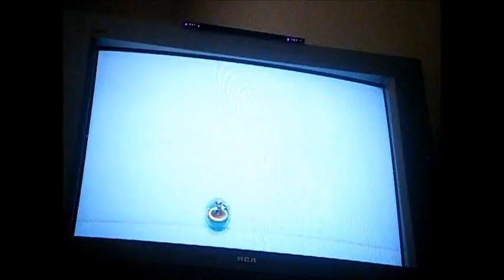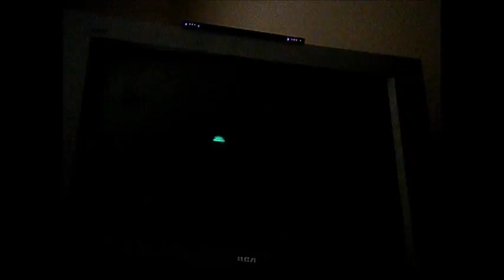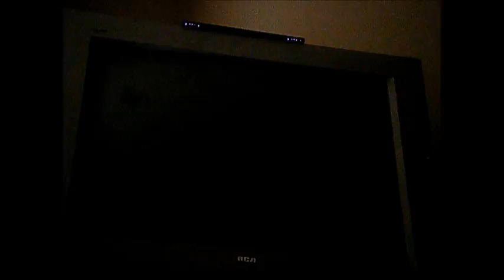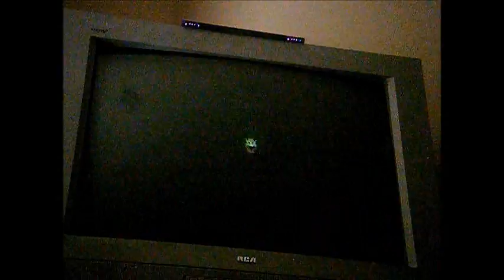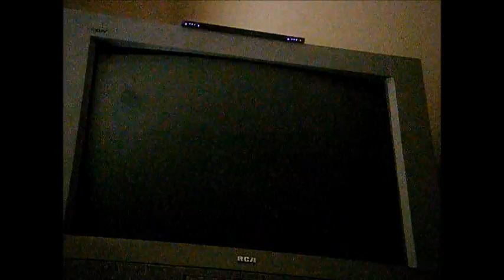Let's Play New Super Luigi U Part 1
Welcome To New Super Luigi U For Our Let's Play YAY! :D

Enjoy :D